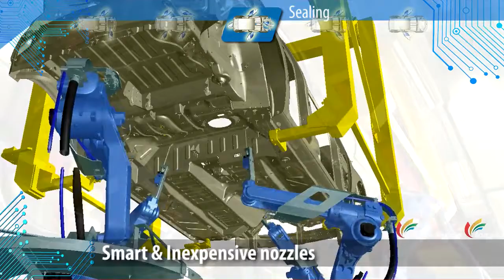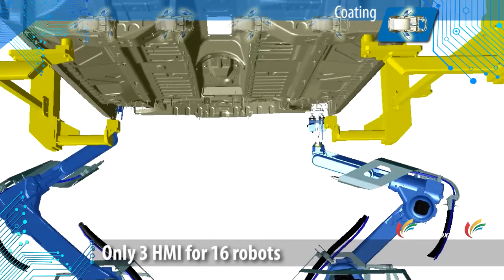RENAULT Curitiba Factory in Brazil | SAMES KREMLIN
The Curitiba plant, in Brazil, is one of the strategic RENAULT factories in South America. It is part of the global program Entry vehicle, consisting of Logan, Sandero and Duster vehicles. The industrial deployment had to meet commercial success. So RENAULT required to duplicate a simple and effective solution for all global robotic plants.
By offering complete solutions, from pump to applicator, SAMES KREMLIN made the robotic underbody sealing easier worldwide.